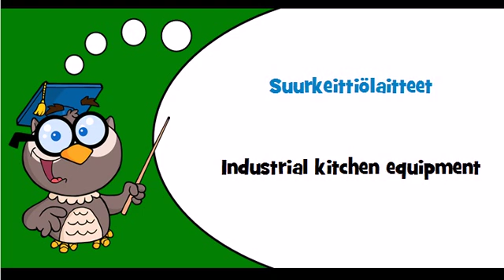Discover Finnish language Theme = Catering equipment